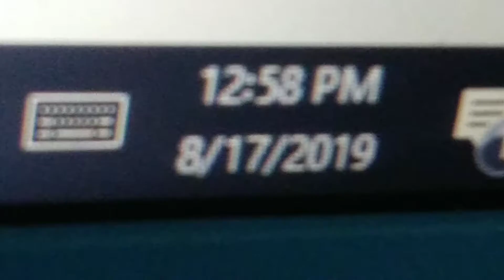That time of the day.....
I know my content is doodoo butter no need to hate